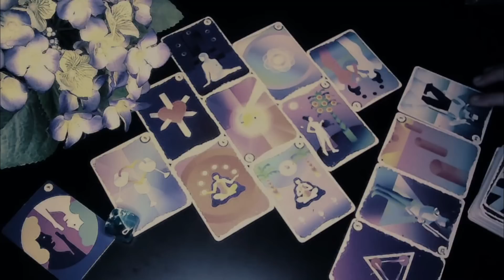♊︎ BLIZANCI - " Kakvo Je Ovo Okruženje?! " JUN 6/12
- BLIZANCI ZNAK & PODZNAK & MJESEC
- 6.6 do 12.6 - JUN / LIPANJ - 2022 - TJEDNE VIBRE
- TJEDNO HOROSKOPSKO TAROT ČITANJE